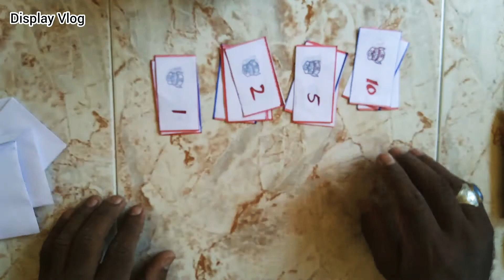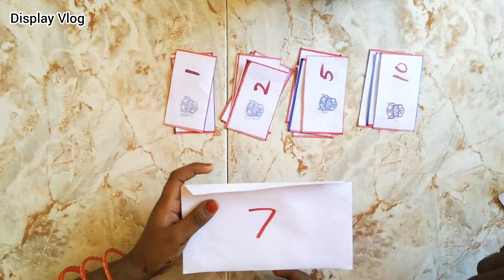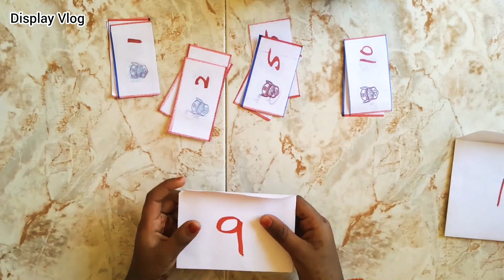STD-1 Mathematic | Ganitha Pravarthanam | സംഖ്യ നോട്ട് കളി class-1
STD-1 Mathematic | Ganitha Pravarthanam class 1 | സംഖ്യ നോട്ട് കളി | Maths online class 1